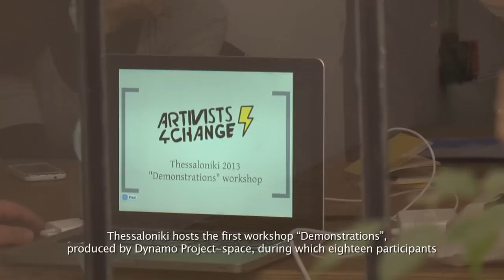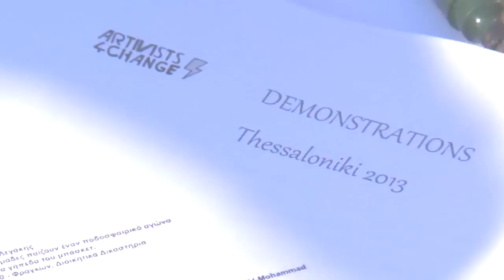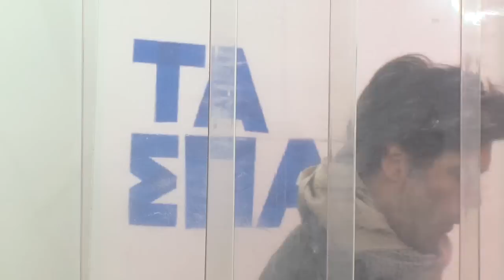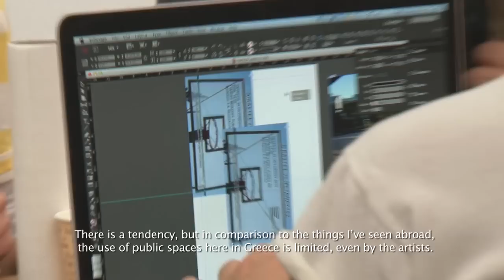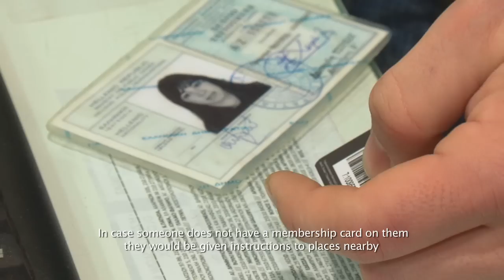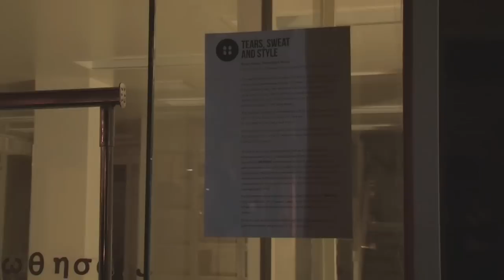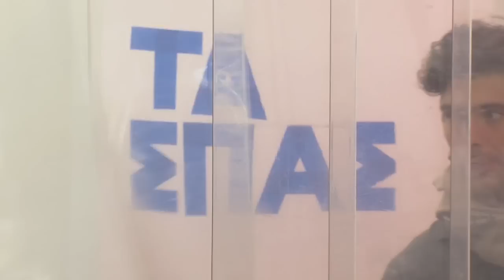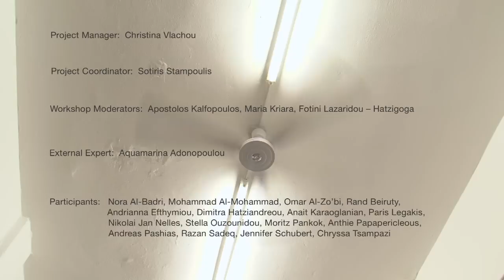Artivists4Change Workshop - DYNAMO, Thessaloniki, October 2013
Artivists for Change / "Demonstrations" Workshop / 16-23 October 2013 / DYNAMO, Thessaloniki, Greece

How can we make public expression of opinion more creative, less violent and more effective?

18 Performers, Visual Artists, Architects, Designers, Programmers from four participating countries (Greece, Jordan, Germany, Cyprus), were selected through an open-call, and are asked to discuss their own practices and analyze their impact, and plan, develop and implement a public intervention in Thessaloniki on the 23rd of October that raise awareness on the social, political, environmental and other issues. The "Demonstrations" Workshop is organized and hosted by DYNAMO.

Artivists for Change is an initiative to bring forward new tools and new practices for dealing with social, environmental and political challenges in European and MENA region countries, taken by individuals and organizations from four countries -Greece (DYNAMO), Jordan (Jordan Open Source Association), Germany (Spring Lessons im Aufbau Haus Berlin) and Cyprus (TheatrEtc.)-, and is supported by the Cultural Innovators Network and the European Cultural Foundation.

The public interventions of the workshop will be presented as a parallel program of the 3rd Thessaloniki Performance Festival of the 4th Thessaloniki Biennale of Contemporary Art (general title "Old Intersections-Make it New" 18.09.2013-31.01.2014). The Thessaloniki Biennale of Contemporary Art is funded under the Operational Programme Macedonia-Thrace 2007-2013 and is co-financed by the European Union (European Regional Development Fund).

Project Manager: Christina Vlachou
Project Coordinator: Sotiris Stampoulis
Workshop Moderators: Apostolos Kalfopoulos, Maria Kriara, Fotini Lazaridou -- Hatzigoga
External Expert: Aquamarina Adonopoulou
Participants: Nora Al-Badri, Mohammad Al-Mohammad, Omar Al-Zo'bi, Rand Beiruty, Andrianna Efthymiou, Dimitra Hatziandreou, Anait Karaoglanian, Paris Legakis, Nikolai Jan Nelles, Stella Ouzounidou, Moritz Pankok, Anthie Papapericleous, Andreas Pashias, Razan Sadeq, Jennifer Schubert, Chryssa Tsampazi
Documentary Creator: Haris Pallas
Interviews by: Artivist e-magazine
Photography: Nikos Varytimiadis
Catering Services: Katerina Mandraveli, Alexan Ouzounian